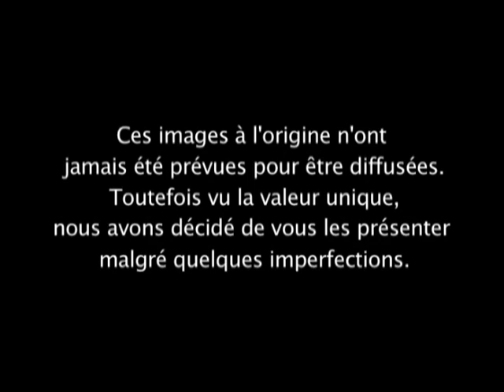Téléchaterview | Interview de Roland Topor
Les Téléchaterviews étaient de courtes entrevues vidéos réalisées par Kaleo pour les DVD Téléchat de Cin & Scen en 2003 et 2004.